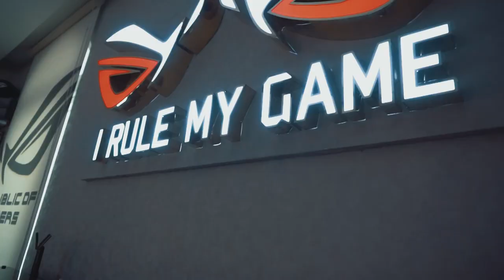Gaming Setup 2017 - The Republic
Welcome to The Republic

PC Specs:

PC - 1: on the Desk
- Monitor: Asus ROG PG348Q
- Keyboard: Asus ROG Claymore
- Mouse: Logitech G900
- Mouse: Asus ROG Spatha
- Headset: Asus ROG Centurion 7.1
- Xbox one controller x2
- Speaker: Dynaudio Xeo 4
- PC 1 specs: i9 - 7900X OC'd 4.3 Ghz, VGA Asus Strix GTX 1080 Ti, 64 Gb Ram DDR4, 512 Gb SSD, 3 TB HDD

PC - 2: Under the Desk
- Keyboard: Asus ROG GK2000
- Mouse: Asus ROG Gladius
- Speaker: Bose Companion 5
- Mousepad: Asus ROG Sheath
- PC 1 specs: i7 - 7700k OC'd 4.5 Ghz, VGA Asus Strix GTX 1080 Ti, 16 Gb Ram DDR 4, 256 Gb SSD, 2 TB HDD